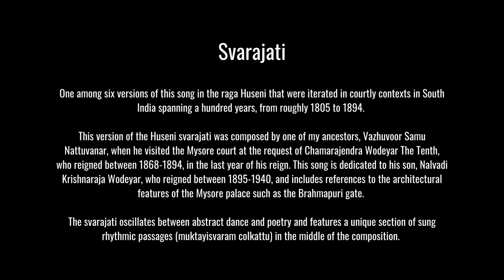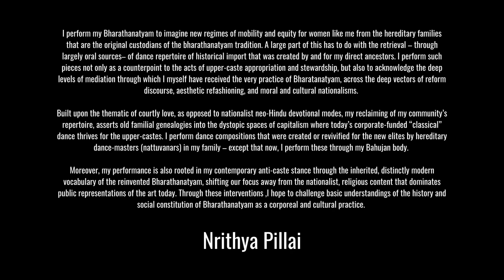Not Limited by Time | Bharatanatyam | ft. Nrithya Pillai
Svarajati

Ananthashree - Nattuvangam and Vocal

One among six versions of this song in the raga Huseni that were iterated in courtly contexts in South India spanning a hundred years, from roughly 1805 to 1894. This version of the Huseni svarajati was composed by one of my ancestors, Vazhuvoor Samu Nattuvanar, when he visited the Mysore court at the request of Chamarajendra Wodeyar The Tenth, who reigned between 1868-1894, in the last year of his reign. This song is dedicated to his son, Nalvadi Krishnaraja Wodeyar, who reigned between 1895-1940, and includes references to the architectural features of the Mysore palace such as the Brahmapuri gate. The svarajati oscillates between abstract dance and poetry and features a unique section of sung rhythmic passages (muktayisvaram colkattu) in the middle of the composition.

From Nrithya Pillai:
I perform my Bharathanatyam to imagine new regimes of mobility and equity for women like me from the hereditary families that are the original custodians of the bharathanatyam tradition. A large part of this has to do with the retrieval – through largely oral sources– of dance repertoire of historical import that was created by and for my direct ancestors. I perform such pieces not only as a counterpoint to the acts of upper-caste appropriation and stewardship, but also to acknowledge the deep levels of mediation through which I myself have received the very practice of Bharatanatyam, across the deep vectors of reform discourse, aesthetic refashioning, and moral and cultural nationalisms.
Built upon the thematic of courtly love, as opposed to nationalist neo-Hindu devotional modes, my reclaiming of my community’s repertoire, asserts old familial genealogies into the dystopic spaces of capitalism where today’s corporate-funded “classical” dance thrives for the upper-castes. I perform dance compositions that were created or revivified for the new elites by hereditary dance-masters (nattuvanars) in my family – except that now, I perform these through my Bahujan body.
Moreover, my performance is also rooted in my contemporary anti-caste stance through the inherited, distinctly modern vocabulary of the reinvented Bharathanatyam, shifting our focus away from the nationalist, religious content that dominates public representations of the art today. Through these interventions ,I hope to challenge basic understandings of the history and social constitution of Bharathanatyam as a corporeal and cultural practice.

Not Limited by Time | A Participatory Arts Initiative

In October, I launched "Not Limited by Time." An initiative to remind ourselves, all of us, musicians, dancers, theater people and audiences that we cannot remain trapped in what an algorithm determines as art. We can't let art become a little bite-sized information. Art needs pause, time and needs to just sync in. I have been releasing a Raga Alapana every month. I am very happy that many other musicians, dancers, actors across genres have agreed to participate in this initiative "Not Limited by Time."